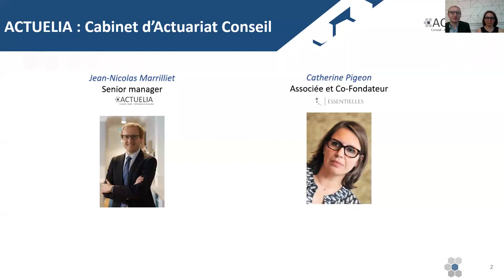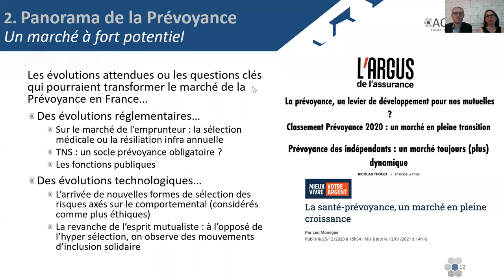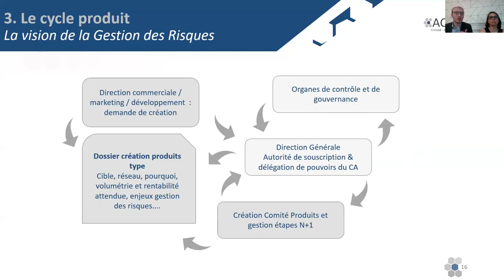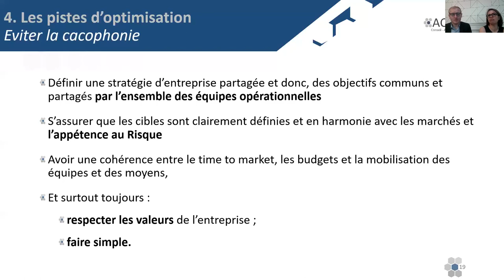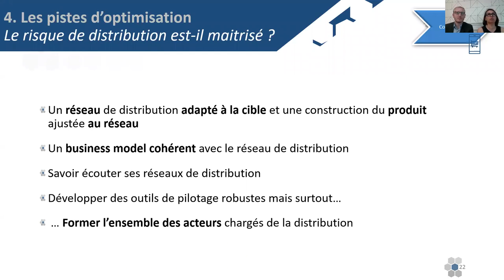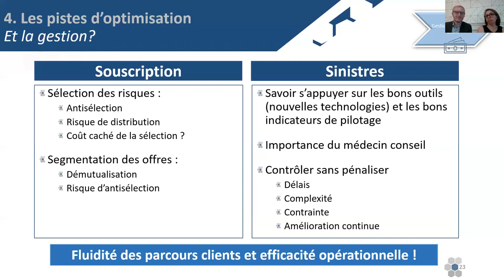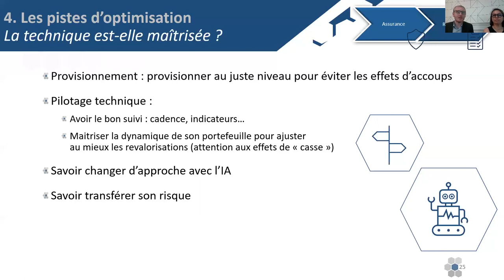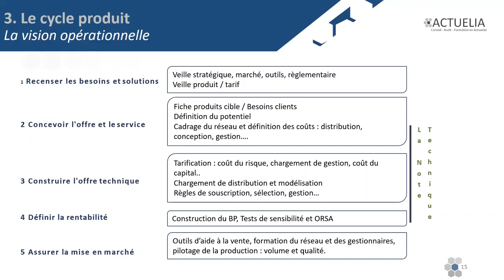Webinaire Actuelia Optimisation de la Prévoyance